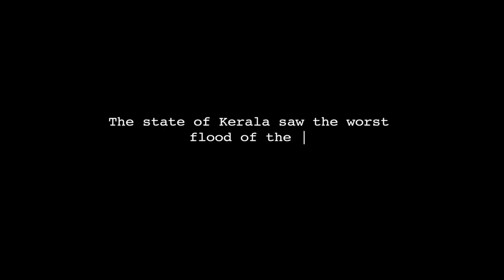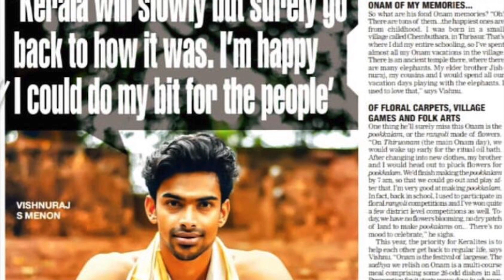Mr India 2018 Vishnu Raj Menon strives for a social cause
Watch Mr India World 2018 Vishnu Raj Menon strives for a social cause.